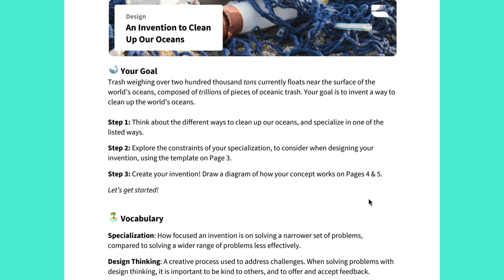An Invention to Clean Up Oceans - Flux STEAM Challenge #20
What could you invent that would help clean up the oceans? Join us as we explore ocean pollution and introduce another Flux STEAM Challenge - An Invention to Clean Up Oceans.
for more resources and information.